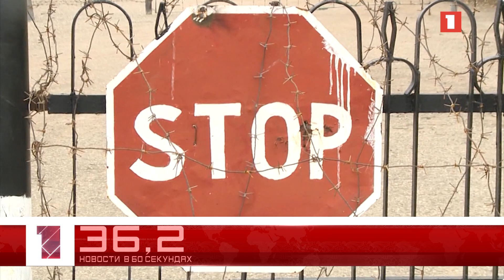21 октября в 60 секундах